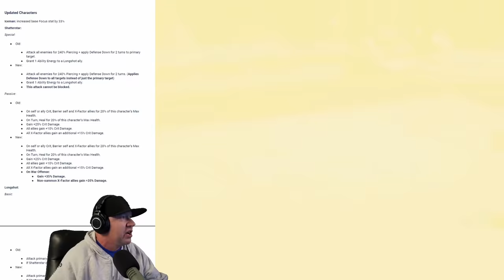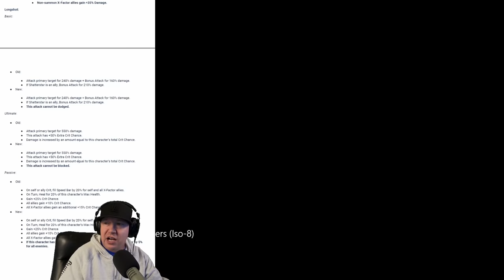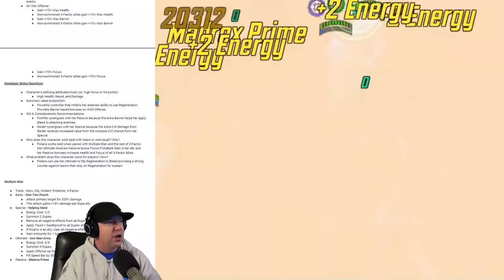Iceman Longshot Shatterstar REWORKS - Polaris Gameplay - WOW - MARVEL Strike Force - MSF